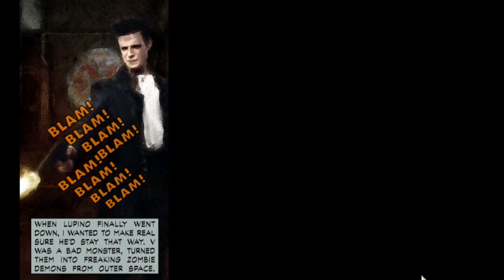Max Style - Part 1 Chapter 9